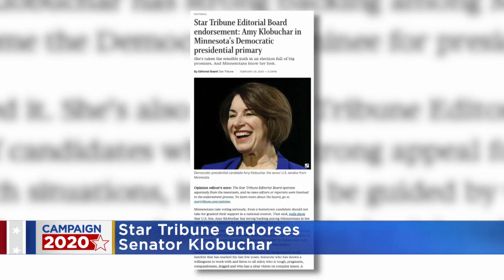Joe Biden Wins South Carolina Primary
Former Vice President Joe Biden won the South Carolina Primary yesterday. As Michael George tells us, Joe Biden hopes he's now got momentum for Super Tuesday. (3:38)
WCCO Sunday Morning – March 1, 2020